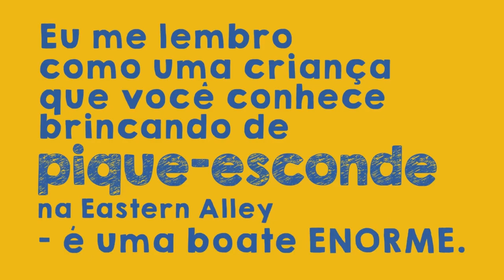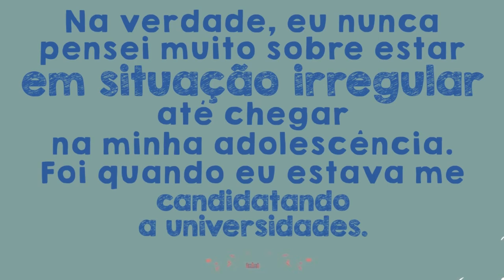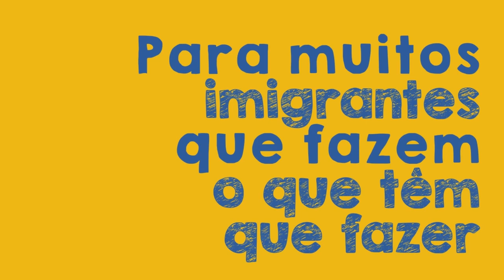A generosidade como herança: Rodrigo, Montse e Isaac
Três irmãos relembram a infância, a ética de trabalho do pai, sua generosidade de espírito e o desejo de ir para a faculdade.